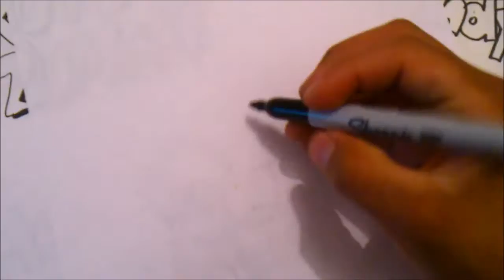Asi Dibujo a Naruto Shippuden SASUKE USHIHA Temporada 1 x db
Hentai Draw Naruto SASUKE USHIHA Temporada 1 x db